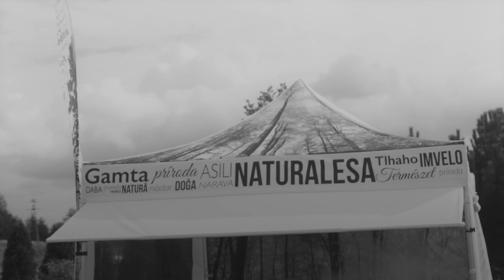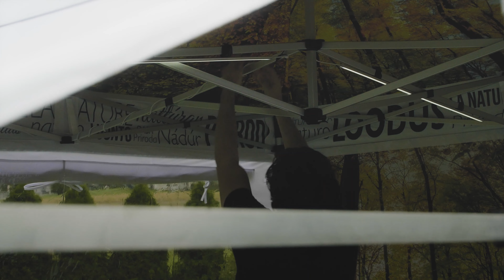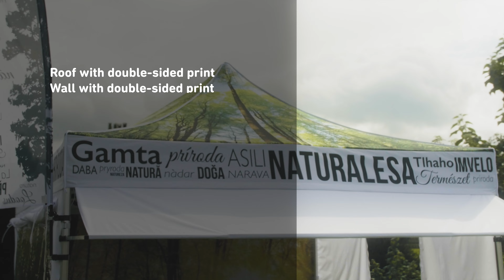Pop up tent - practical accessories | made by INVENTINI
Our tents have a wide range of practical accessories:
Roof and wall with double-sided print
Wall with door
Window with blind
Half-wall with counter
Attached roof
Led lighting
Floor
Holder for flag
Sand filled and cast iron weights
Learn more about them!